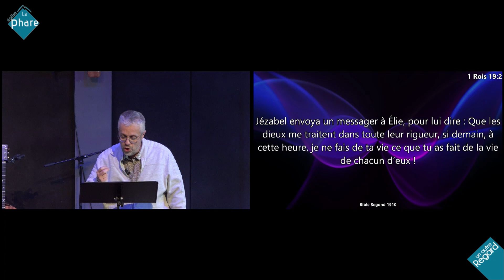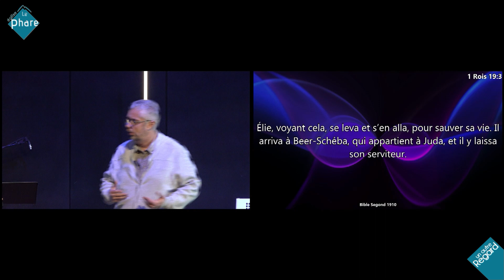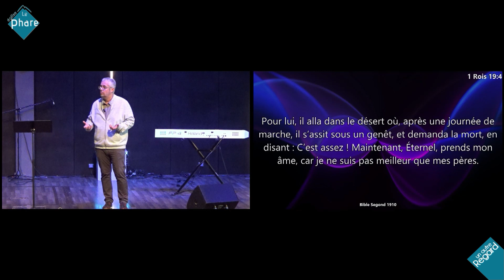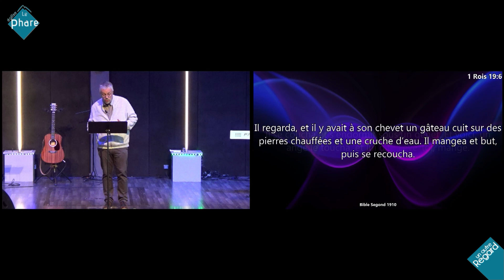Le prophète Elie (9) : La déprime ?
Laurent DEMOL (5 mai 2024)